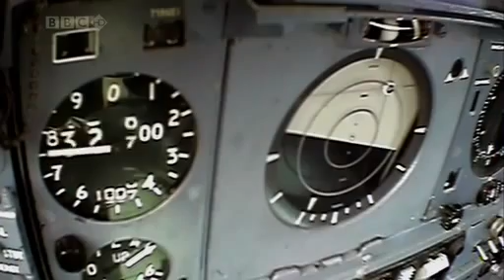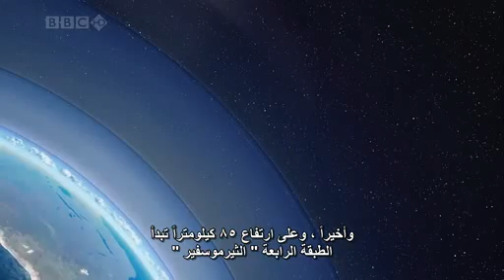طبقات الغلاف الجوى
التروبوسفير
الستراتوسفير
الميزوسفير
الثرموسفير